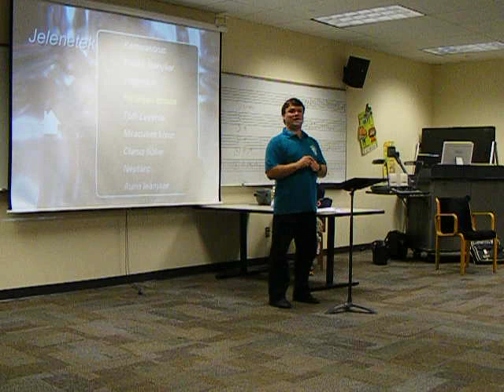Kodaly Institute of Houston - Laszlo lecture - Hungarian Folk Song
example of Hungarian folk song that illustrates the accent pattern of the language influencing the accent pattern of the folk music